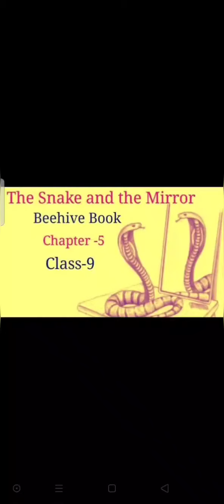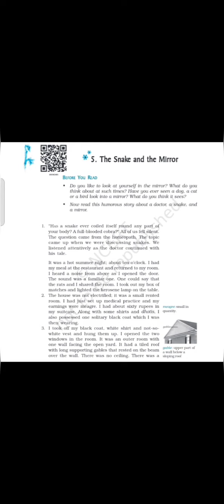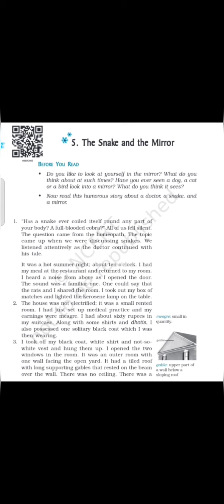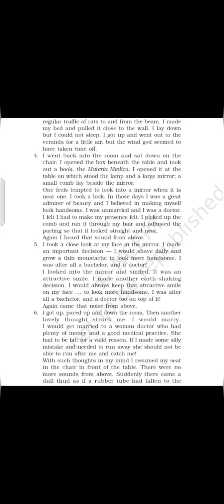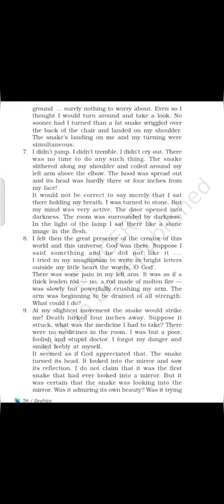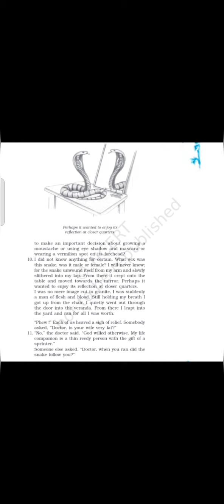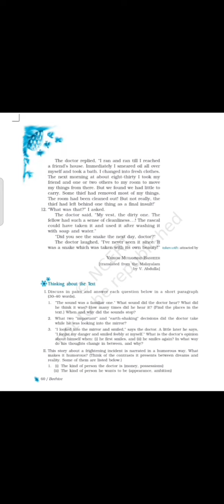The snake and The mirror ||Class9th|| Beehive